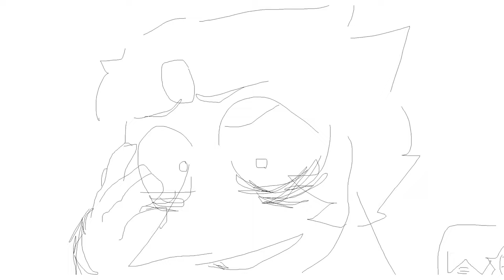Crystal Gems get stuck in the white void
now if you notice the reference it's actually inspired from my very old animatic of Pearl and Amethyst being the game grumps
For anyone unaware of my history the little reference of these chibi crystal gems is from this video I made 4 years ago